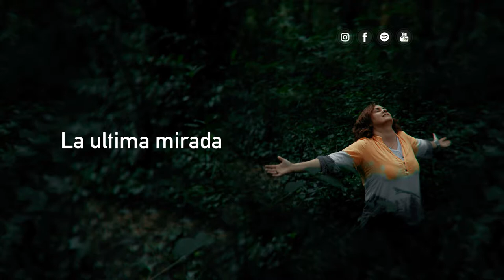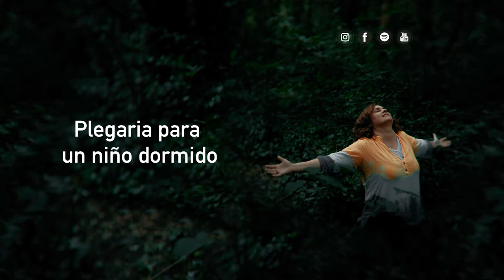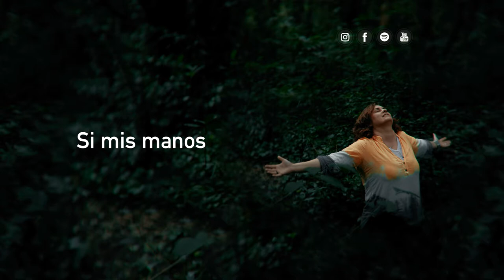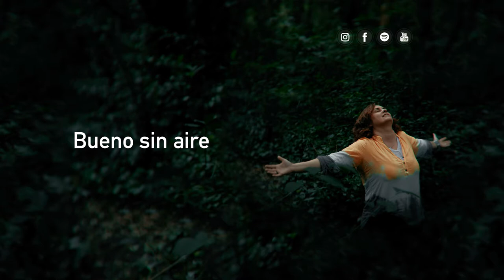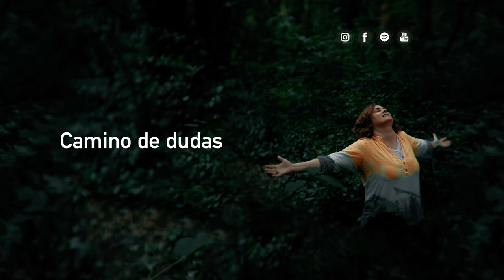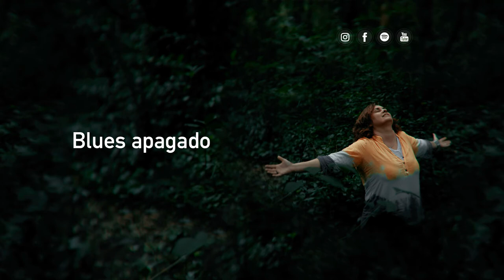Sandra García Cantautora - A Flor de Piel (Full Album)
SANDRA GARCÍA presenta su álbum debut: "A flor de piel" el cual consta de 13 canciones propias más una hermosa versión del tema "Plegaria para un niño dormido" de Luis Alberto Spinetta. El disco, producido artísticamente por Hernán Malagoli, fue grabado y mezclado en Estudio PRISMA por Emilio Nicoli y el mastering estuvo a cargo de Guido Bernasconi.
"A flor de piel" es una obra que hace honor a su título en la cual Sandra García explora y explota sus cualidades de compositora, pianista y cantante logrando un álbum sólido, cuyas canciones nos llevan por distintos paisajes sonoros y poéticos.
Así, conviven en la obra distintos géneros, como ser: blues, folclore, jazz, reggae, pop (entre otros) pero sin perder esa identidad musical que se va consolidando a medida que se avanza en la escucha. Sobresalen los arreglos de vientos y cuerdas, los pianos y la excelente capacidad vocal de la artista, quien despliega su talento a la hora de cantar cada uno de los temas del disco, ya sea con voz potente y aguerrida o con una voz suave y dulce, según lo requiera la canción.
Los temas que se destacan y que constituyen los cortes de difusión de la placa son: "A flor de piel", "Valijas" y la excelente versión de "Plegaria para un niño dormido", del gran Luis Alberto Spinetta.